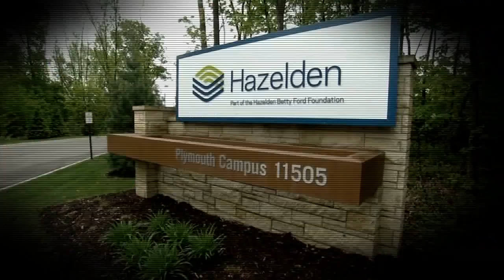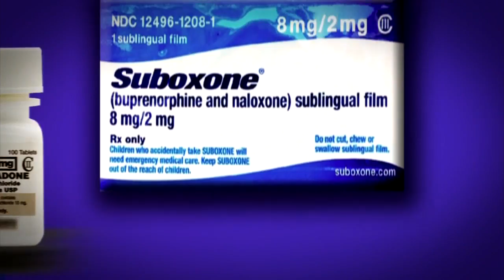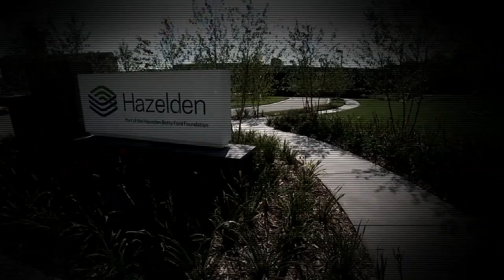Suboxone: Cure or Curse?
Despite the national conversation over what to do about the opioid epidemic, there is little discussion about the merits of Medically Assisted Treatment (MAT) in the form of Suboxone (buprenorphine), versus an abstinence only, 12 step approach. This story was originally broadcast on FOX 9, KMSP-TV on November 14, 2016